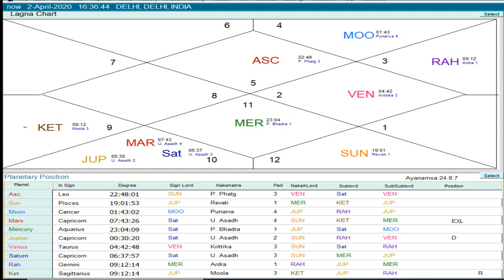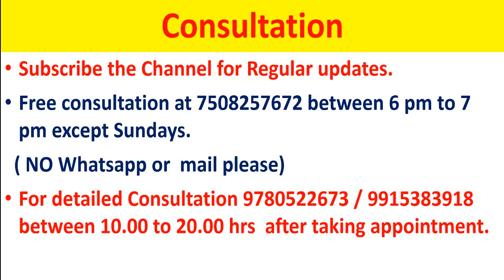मंगल शनि गुरु की युति क्या कोई और बड़ी मुसीबत लाएगी, Jupiter Conjunction Mars Saturn Conjunction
मंगल शनि गुरु की युति क्या कोई और बड़ी मुसीबत लाएगी, Jupiter Conjunction Mars Saturn Conjunction may bring major problem
Jupiter Transit in Capricorn and conjunction with Saturn and Mars 29 March to 05 April period is being discussed